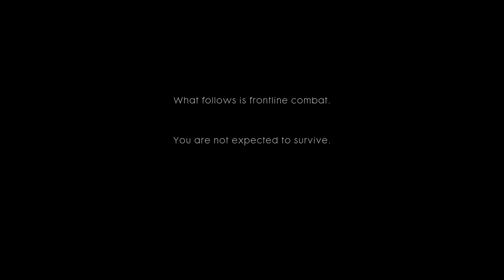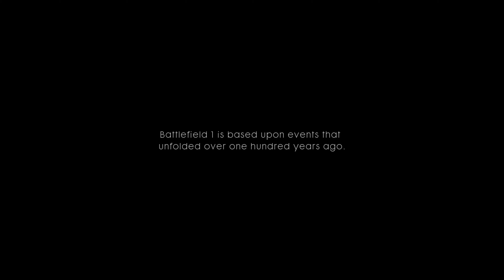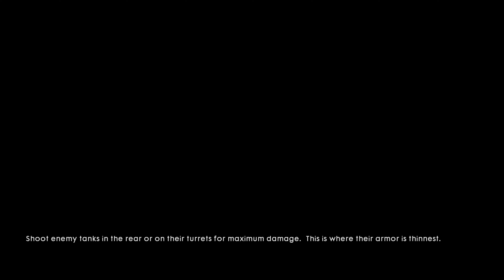Battlefield 1 gameplay part 1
This is completly new game for me. Battlefield 1. So enjoy full experience in war.